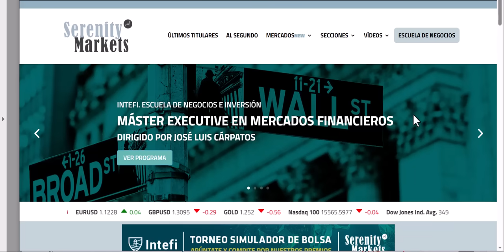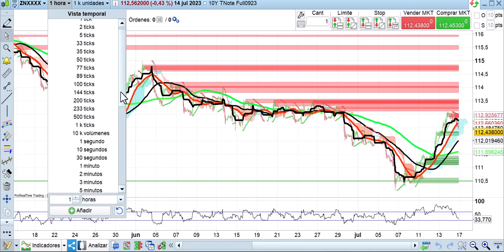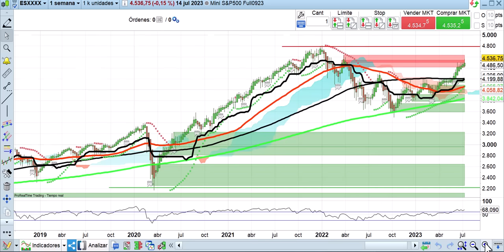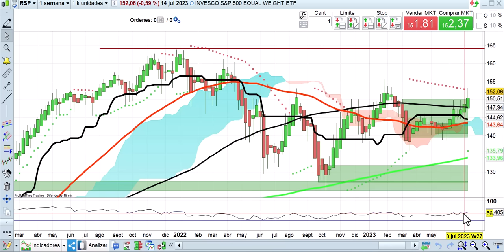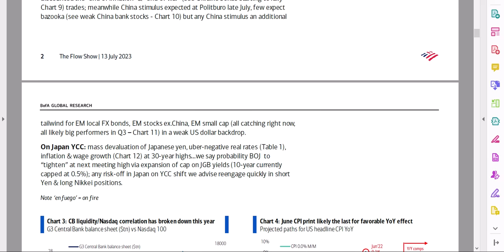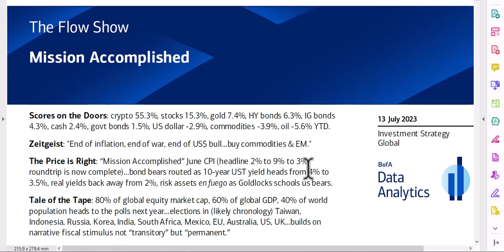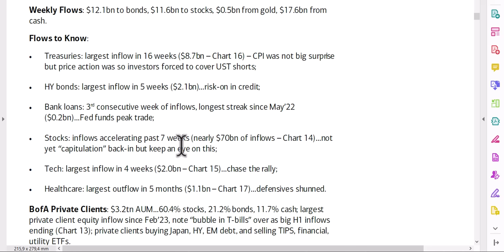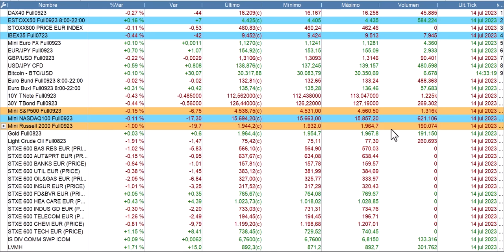Mini 4 claves semanales 16 7 2023 Cárpatos bolsas, economía y mercados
De vuelta de vacaciones un breve resumen en 15 minutos de como andan las cosas.